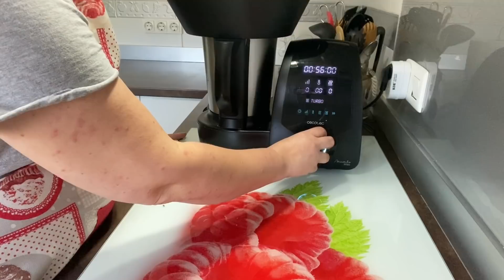BIZCOCHO DE COLACAO AL VAPOR EN MAMBO!!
UFFF QUE RICO Y SUAVE, ME ENCANTA!!!

MAMBO 8090
MAMBO 9090
LENGUAS DE SILICONA
PLACAS CUBRE VITRO DE 60 CM
PLACAS CUBRE VITRO DE 80CM

INGREDIENTES:
100 G DE HARINA DE TRIGO
60 G DE COLACAO
40 G DE MANTEQUILLA
4 HUEVOS
1 SOBRE DE LEVADURA TIPO ROYAL